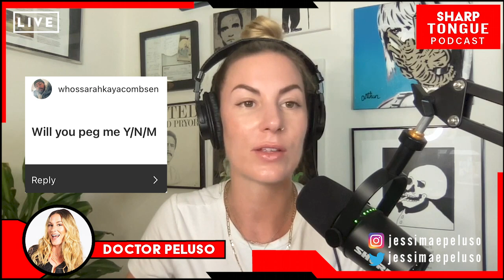How Your Mindset Creates Your Reality | Dr. Peluso | Sharp Tongue Podcast Ep. 332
This week we welcome board uncertified with a Ph.D. in THC from the School Of Hard Knocks, Dr. Peluso, to discuss how uncomfortable scenarios can increase bonding, ways to motivate yourself, and how to uncover your emotional triggers. *Not a real Doctor.